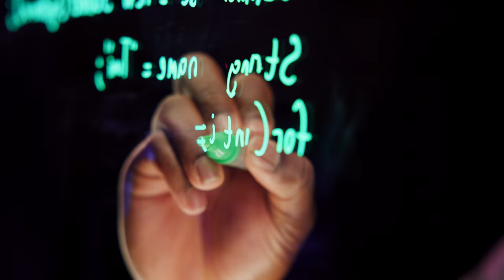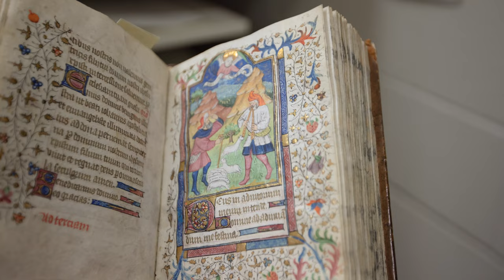York University Libraries Host Welcome—IDEAL 2024